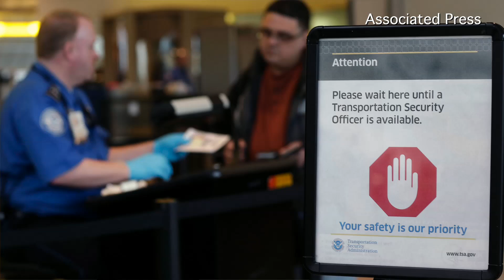TSA to Allow Small Knives and More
What's News: TSA moves to allow small knives on planes, private businesses added new employees in February at a faster pace than economists expected, and Dell's board defended its decision to sell the company. Photo: Associated Press